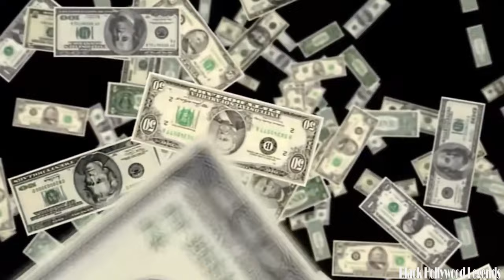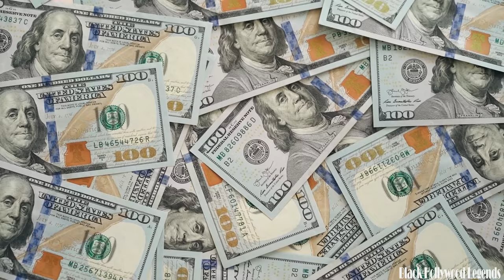LisaRaye McCoy's Very Private World | Net Worth 2024, Car Collection, Mansion (Exclusive)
LisaRaye McCoy's journey from humble beginnings to lavish living has captivated audiences worldwide. As a seasoned journalist delving into the lives of the rich and famous, it's impossible to ignore the allure of McCoy's opulent lifestyle. From her soaring net worth to the fleet of luxurious cars gracing her garage, and the sprawling mansion she calls home, McCoy epitomizes the epitome of success in the glitzy realms of Hollywood. Let's get started now.